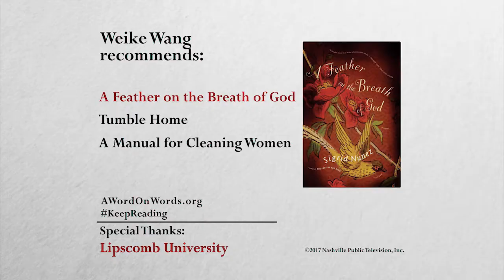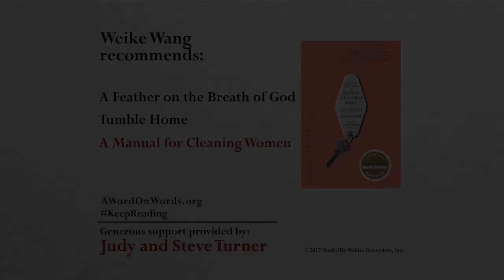Chemistry | Weike Wang | A Word on Words | NPT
Mary Laura Philpott talks to author Weike Wang about her new novel, CHEMISTRY.